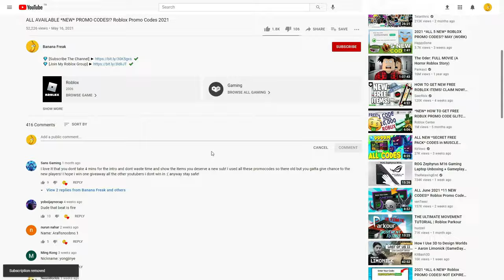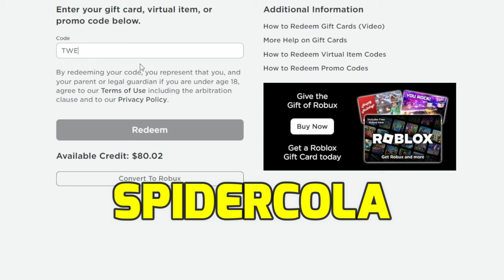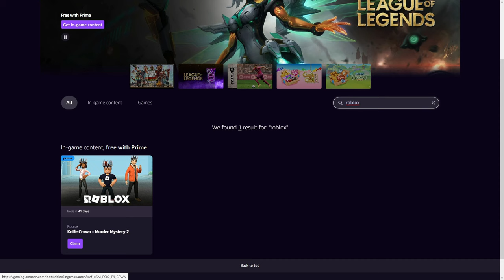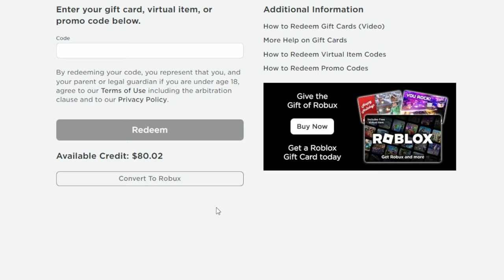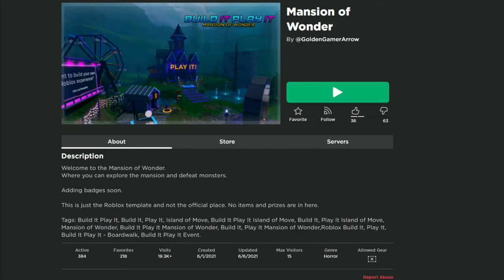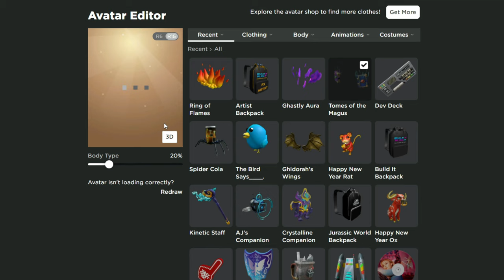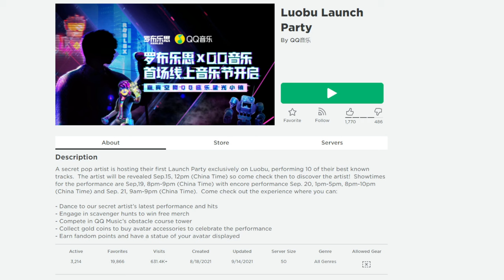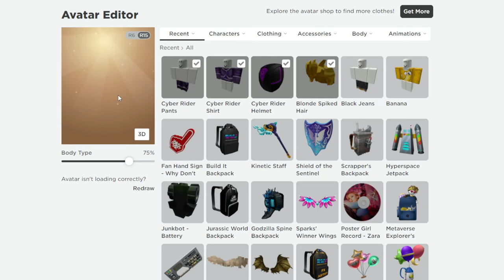[2023 CODES] ALL NEW* FREE ROBLOX 15! PROMO CODES AND FREE ITEMS EVENTS in 2023 CODE!?